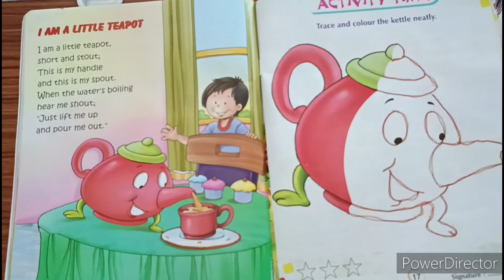I am a little teapot rhymes for LKG & UKG.